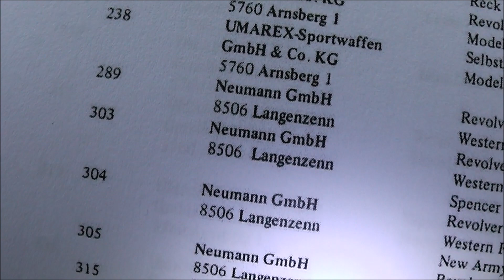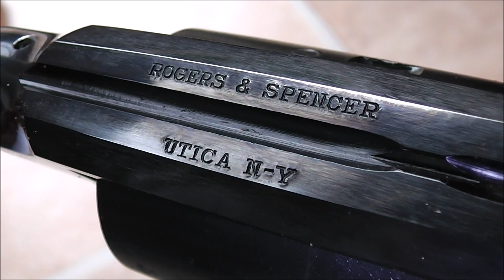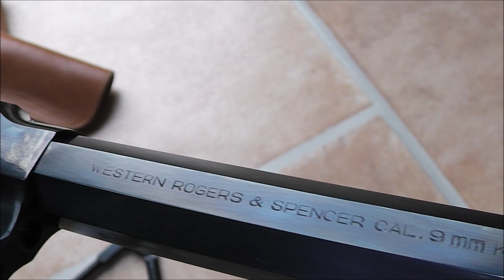Neumann / Rogers & Spencer // 9mmRK // Schreckschussrevolver Review // PTB-303